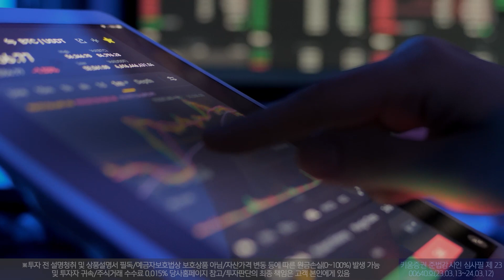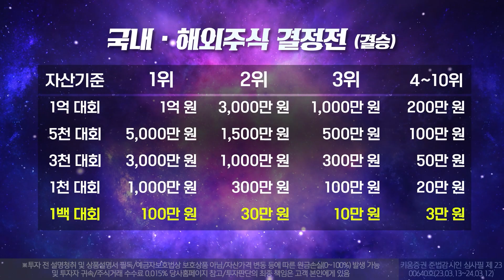[ 2023 키움영웅전 ] 트레이딩 분석 센터 서울대박사가 알려주는 ' 초전도체 , 아직은 부정적인 이유' - 사이언스탁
새로운 테마의 등장 '초전도체'로 바뀐 시장의 흐름.
이 연구가 성공한다면 우리나라는 패권국가가 될 수 있다는데
아포카도와 포모가 생각하는 주식시장에서의 초전도체를 바라보는 시각과
투자관점 그리고 초전도체란 과연 무엇인지 알아봅시다!

※본 자료는 8월 1일에 작성되었으며  컨텐츠 녹화 일은 8월 3일입니다※

2023 키움영웅전이 새롭게 개최됐습니다!
총상금 10억의 어마어마한 규모로 개편된 건데요.
3월~10월까지 예선을 통해 상위권 트레이더 국내 8,000명
해외 4,000명을 선발해 11월 결승을 치르게 됩니다.
기존 대회보다 훨씬 많은 참가자들이 대거 출사표를 던졌고
더 많은 고수분들의 활약이 기대됩니다.
오늘은 6월 예선전 고수들의 트레이딩 리뷰를 함께 보시겠습니다